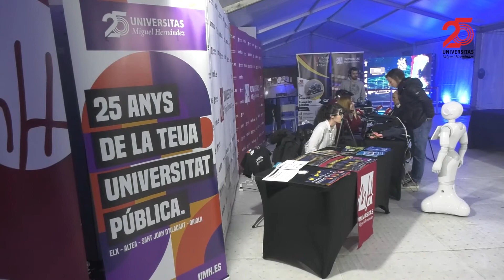UMH TV - Alicante Technology Forum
Alicante se ha convertido en el foco de la tecnología con el Technology Forum. A esta cita no ha faltado la Universidad Miguel Hernández.